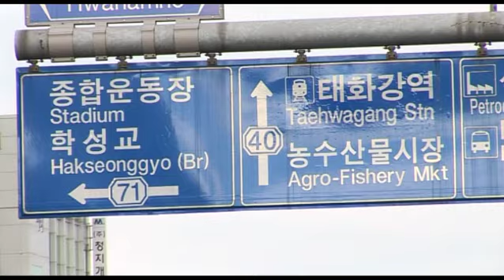GB Athletes Set Sights on Gold Ahead of World Championships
Exclusive Interviews & Footage From the Aviva GB & NI Team Holding Camp in Ulsan, South Korea.